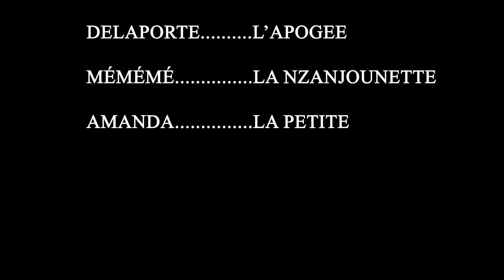Un coup pour le voyageur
Dans le mapane on perd facilement un article de valeur
LEFRANK TV